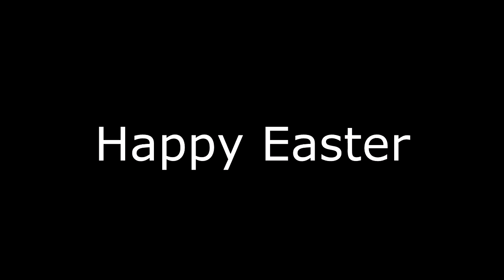Sudbury canoe club easter paddle